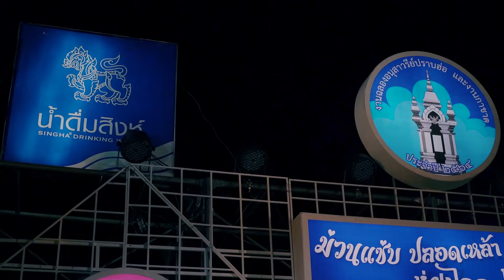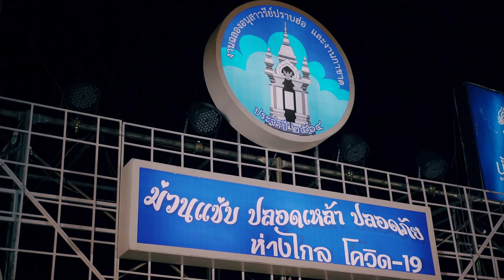มาใหม่แสดงน้องนุช ประทุมทอง นิลวัน เทศบาลเมืองหนองคาย ฟังกันยาวๆ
น้องนุช ประทุมทอง นิลวัน